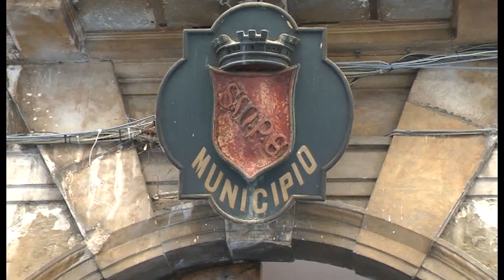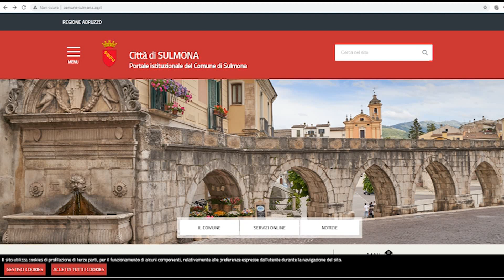REDDITO CITTADINANZA, COMUNE CERCA ENTI PER PUC